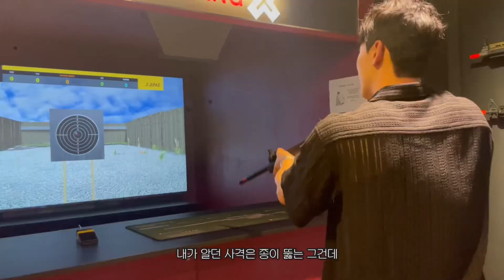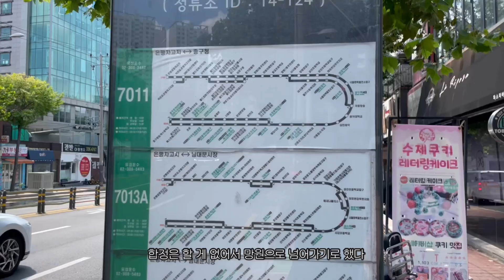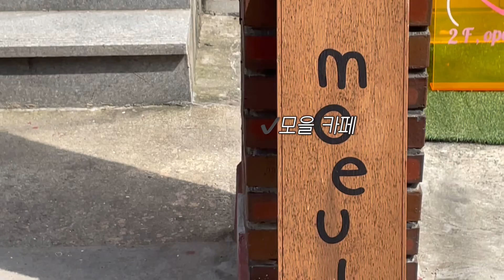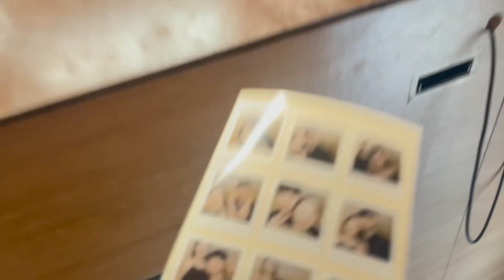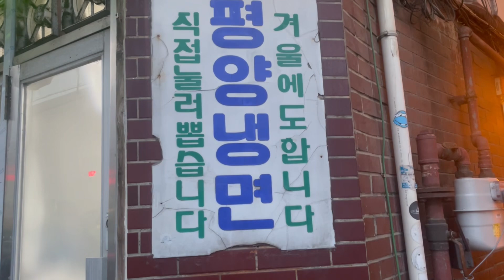☀️늦여름 일상(아빠 생일🎂.합정-망원-여의도 요기조기.사격🔫.평냉 첫 도전?!.을밀대 본점) VLOG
여름.. 즐거웠고..힘들었다^^!